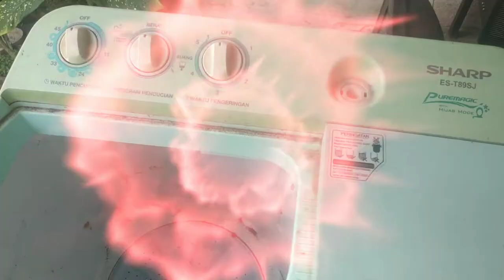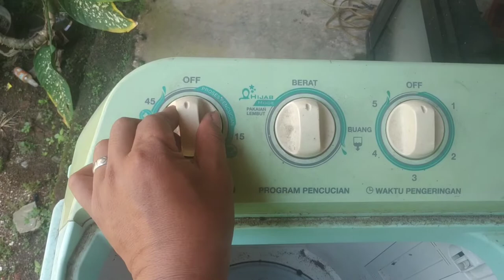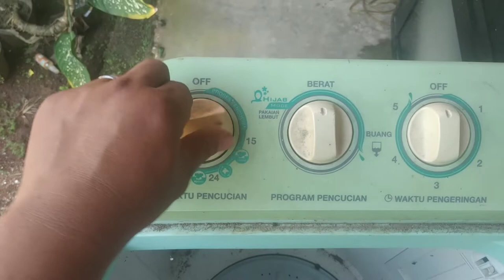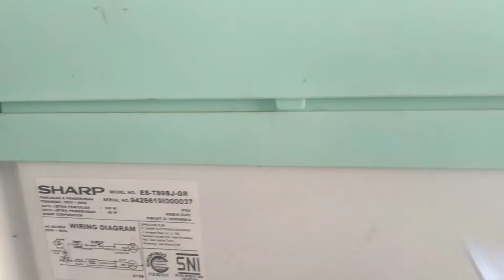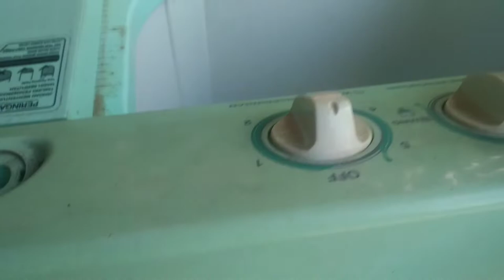cara servis mesin cuci manual 2 tabung tidak bisa mencuci#mesincuci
video cara servis mesin cuci manual 2 tabung merk sharp dengan kerusakan bagian mesin pencucinya(WASH) tidak bekerja sementara mesin pengeringnya(spin) masih berfungsi dengan normal,,,selamat menonton.